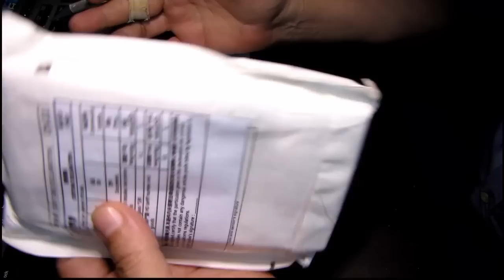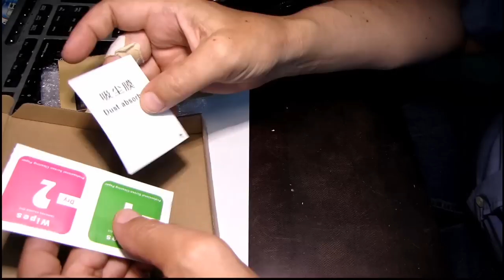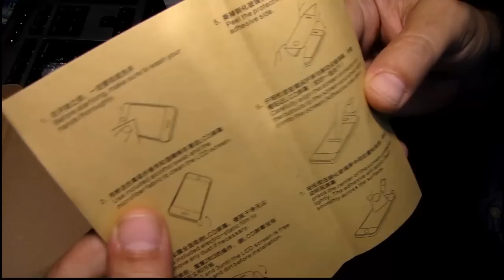Защитное стекло для Mlais M9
Защитное стекло для 5" смартфона

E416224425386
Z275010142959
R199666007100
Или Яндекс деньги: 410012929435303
Спасибо!